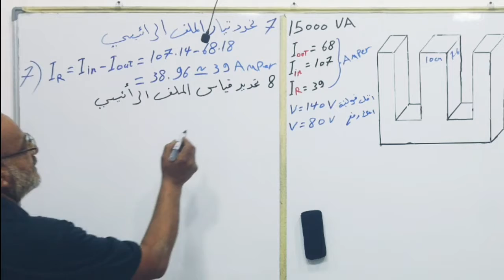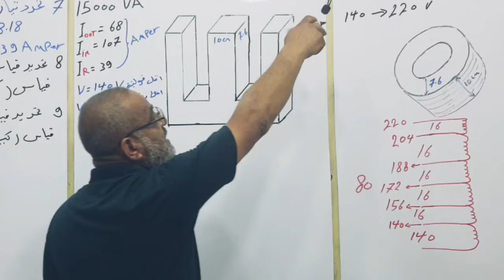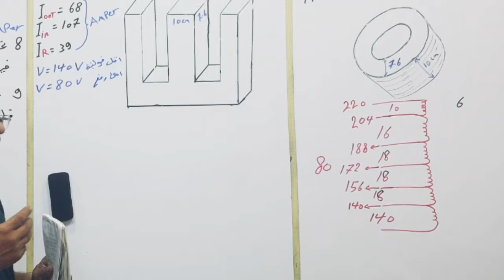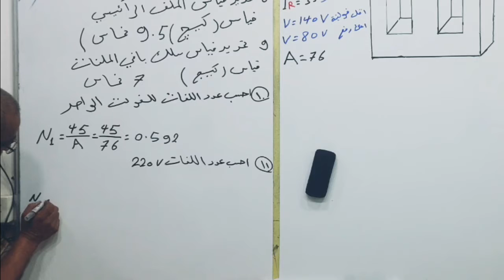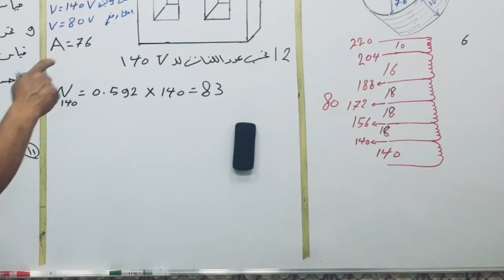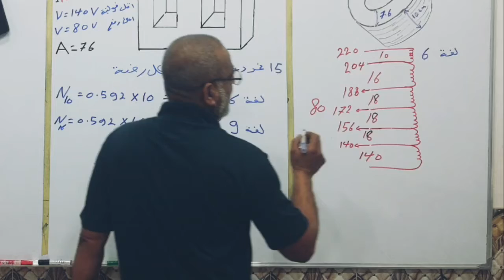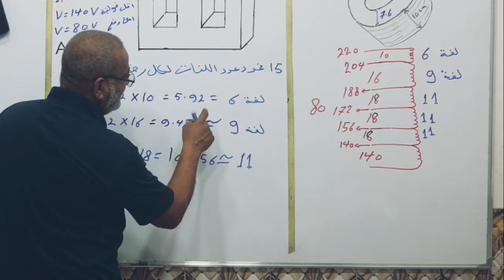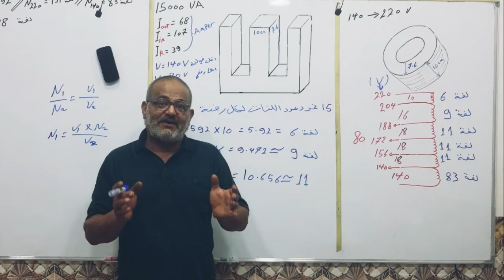رافعات الفولتية بطريقة التابات تصميم ولف وصيانة ( voltage regulator ) الدرس الثالث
حصريا وعلى هذه اقناة فقط دروس تفصيلية عن رافعات الفولتية بطريقة التابات درس اليوم هو الدرس الثالث الذي اتكلم به عن الامبيريات واستخراج قياس الاسلاك من الجداول كما تكلمت عن القوانين التي تخص استخراج اعداد اللفات